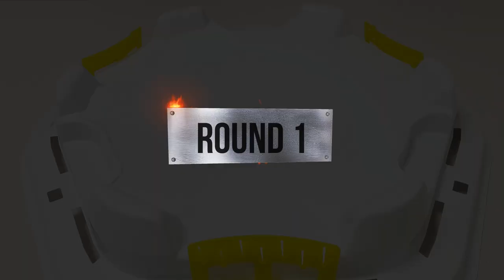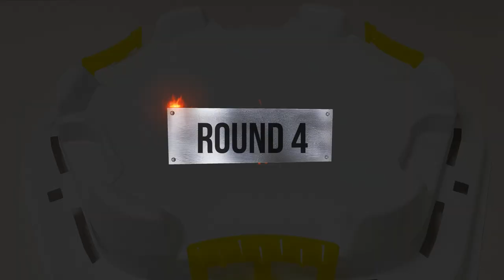Beyblade Burst God 【 Zac VS Silas VS Norman 】 Tripie Battle 베이블레이드 버스트 갓 ベイブレードバースト神